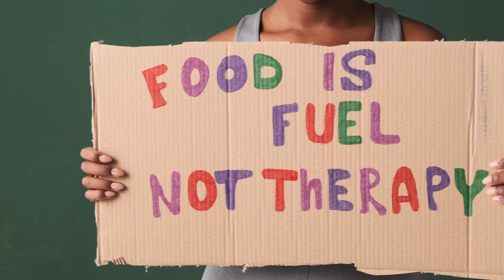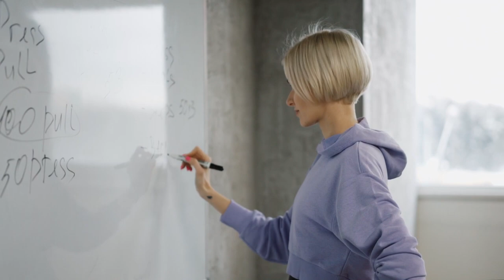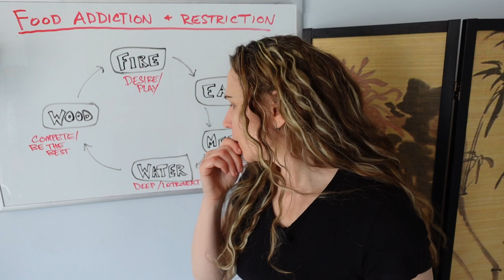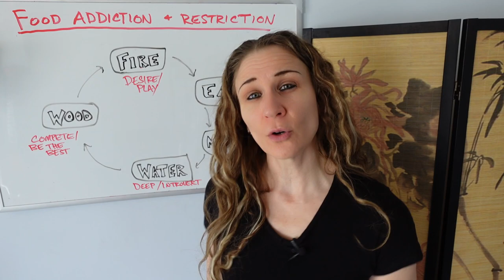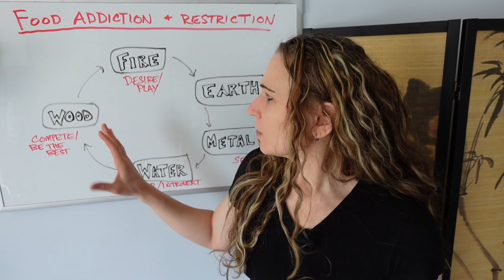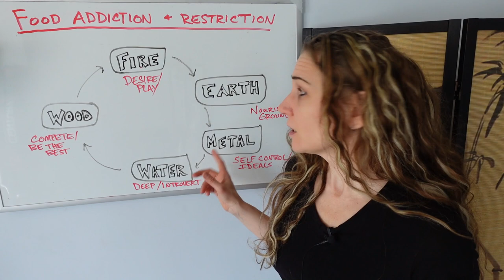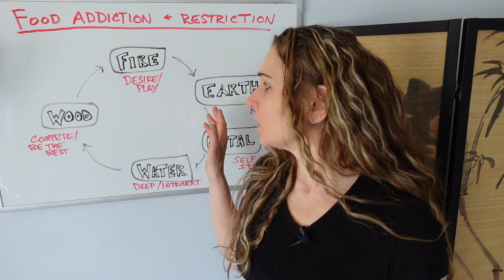The 5 Elements and Food Disorders (Food Addiction and Restriction)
Many times, people eat not only to supply the body with nutrients, but also for reasons on the mental, emotional, and spiritual levels. When it comes to food addiction, disordered eating patterns, and severe food restriction, there's always the component of the spirit being affected drastically. Many people don't accept themselves "as is" from societal pressure and try to shift into other primary element types through food, but find their body and spirit always fighting with them. Food can often act as temporary or "artificial" grounding or protection for individuals. In this video, I discuss food and eating disorders from the perspective of the 5 element personality types (Water, Wood, Fire, Earth, Metal Elements).

00:00 Introduction
01:25 Intro to the 5 Elements
02:59 Food Addiction & Overeating
06:57 Food Restriction & Undereating

For more videos on the 5 Elements and other topics of interest, see below!